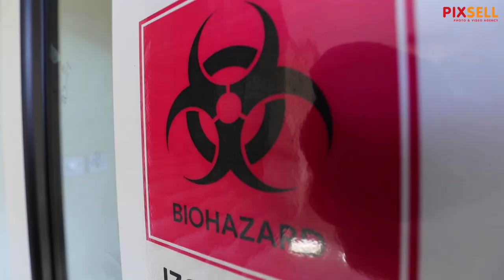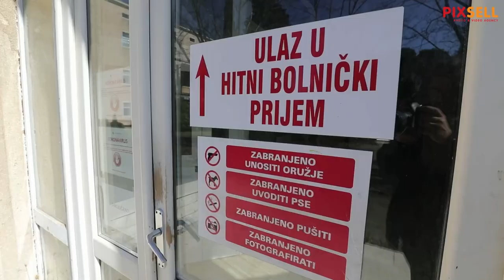Nekadašnja Mornarička bolnica predana Sveučilištu Jurja Dobrile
Primopredaja Mornaričke bolnice sveučilištu Jurja Dobrile u Puli. Službenom potpisivanju zapisnika o primopredaji nekretnine, nazočili su istarski župan Boris Miletić, ravnateljica Opće bolnice Pula Irena Hrstić te izvanredni profesor Valter Boljunčić.